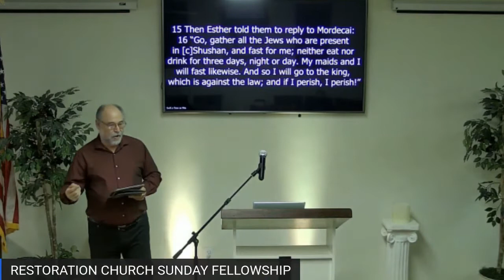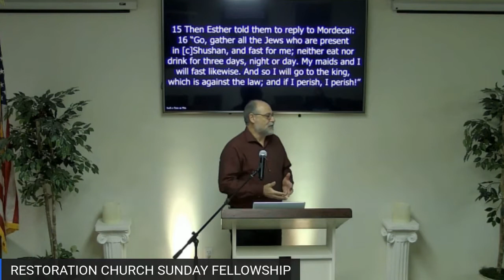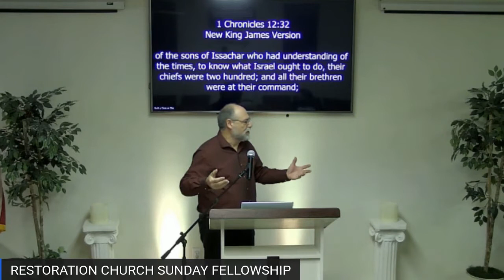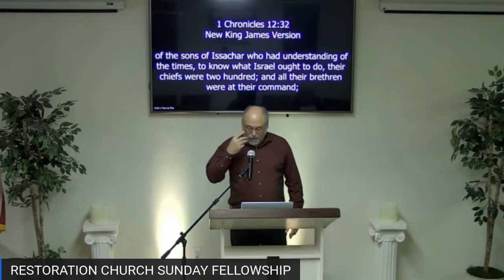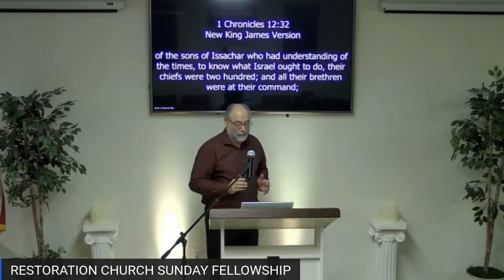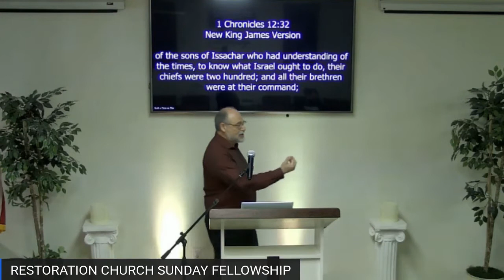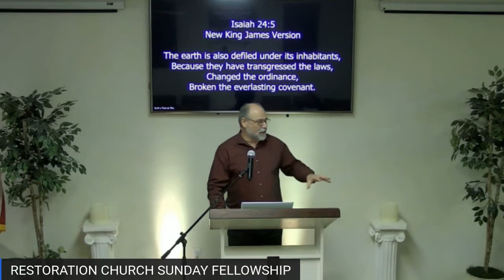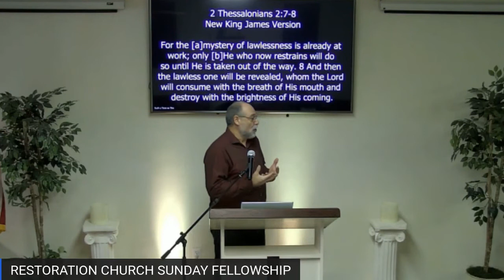Andy White: For Such A Time As This!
“For Such A Time As This!” by Andy White, guest speaker at Restoration Church in Aquebogue, NY, 1-9-2022.   One of Satan’s greatest deceptions to the church in the last century has been the idea that the church needs to…or must “stay out of politics”. The church has been bewitched into thinking that biblical and cultural issues are political issues. But these aren’t political issues they are biblical issues!  It’s time to rise up, and speak up, against the lawlessness in the land!  (V. #67).

Listen to Andy White on his radio show “Open Up The Doors” @ 3 PM Eastern on Thursdays -AND- 1 PM on Saturdays on FAITH FM RADIO - WEGB 90.7 & 93.3 or WEGQ 91.7; Commercial Free Christian Radio For Eastern Long Island, NY
Get the FREE APP here for great Christian programming 24/7!) Visit and please LIKE the OPEN UP THE DOORS Facebook
Also, click onto the little bell to receive notifications of all brand new broadcasts! The URL is: